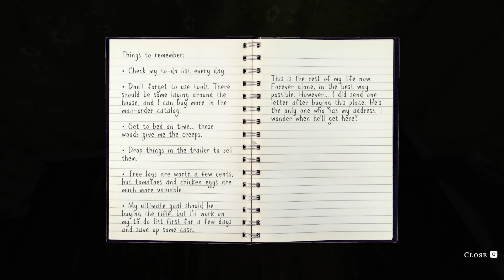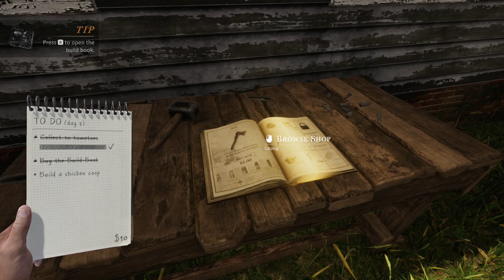We harvest shadows full demo play through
From the creator of The First Tree comes We Harvest Shadows, an emotional first-person narrative game with farming and horror elements. Players take control of Garrett, a transplant from the city who has exiled himself to an abandoned farm for the rest of his life. He thinks the world is better without him in it.

Each new day brings a new to-do list. Players will fix up their house, care for livestock, and improve their farmstead, all while exploring the hundreds of acres surrounding the farm. But in the quiet of the lonely nights, something stirs. Is Garrett truly alone? Or is something stalking him from the shadows?

Taking inspiration both from slow-burn P.T.-style psychological horror games and Edith Finch-style personal first-person titles, this game plays on poignant horror themes to gradually imagine a terrifying vision that Garrett must save himself from—until the soul-shaking end.
Key Features

Experience a slow-burn horror/drama focused on atmosphere and storytelling instead of jump scares.
Explore miles of abandoned Appalachian wilderness, set to a gorgeous cinematic soundtrack.
Focus on building your farmstead instead of worrying about hunger, thirst, or an inventory screen in this "Survival-lite" experience.
Clean and organize your house to help prevent hauntings and regain your sanity.
Optimize your farm to earn money and buy new vehicles, tools, and player upgrades.
Piece together the mystery of Garrett's life via flashbacks, voiceovers, and journal entries.

We Harvest Shadows is a gaming experience unlike anything else. It's relaxing yet terrifying. It’s beautiful yet ugly. It’s the type of experience which sits with you for years after the closing credits.